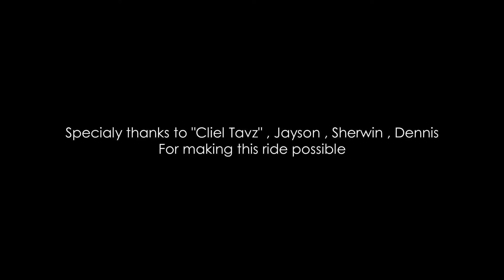UP NORTH - Cycling 180km in 12 hours |Philipines (Ilocosnorte)